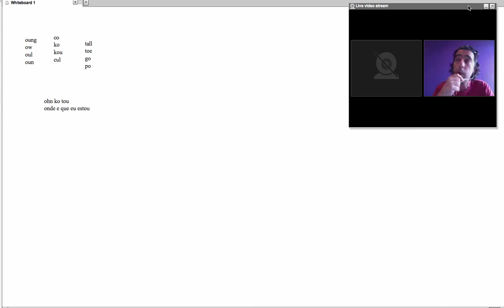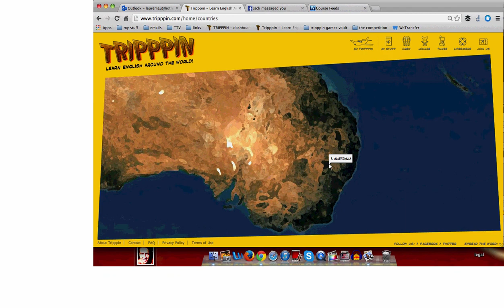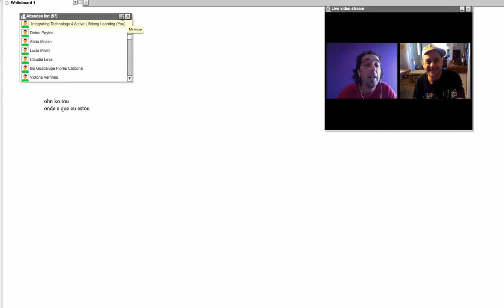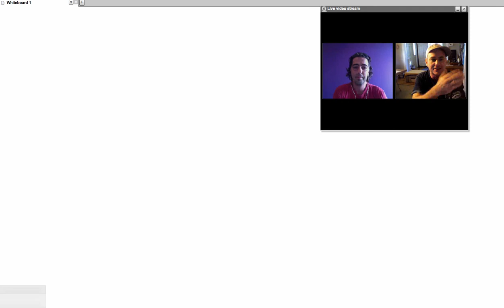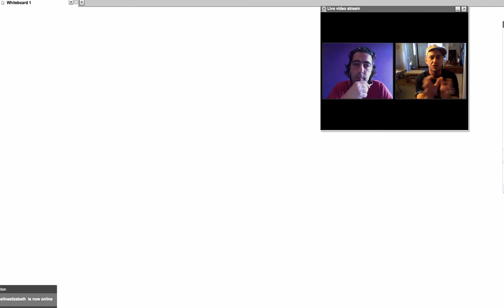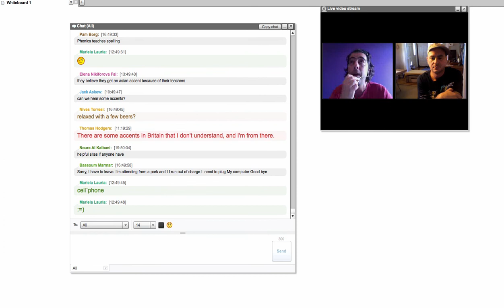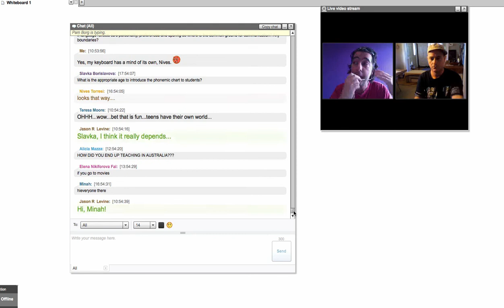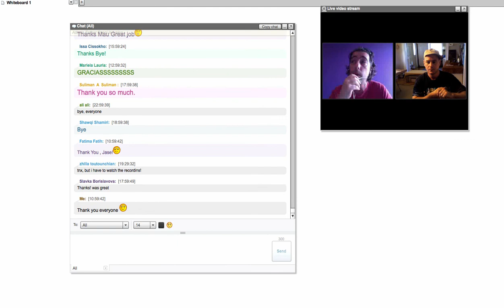Mau Buchler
Mau Buchler leading his class, "Spell That Sound!" earlier today in ELT Techniques, our FREE and OPEN course for English teachers WORLDWIDE---only in WizIQ.